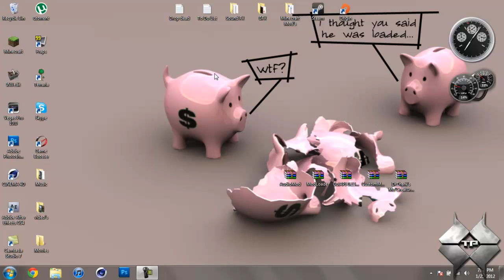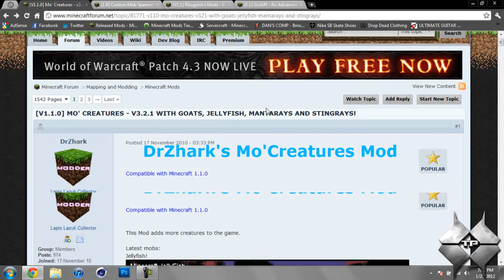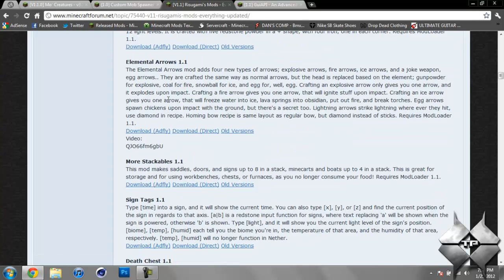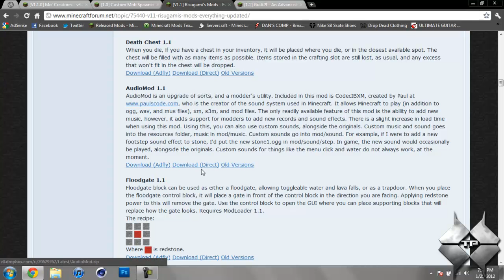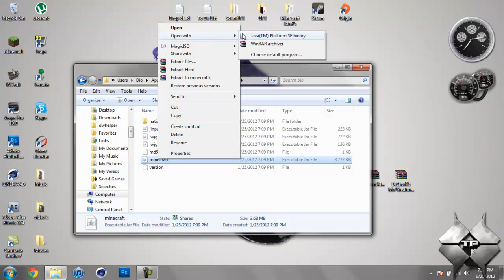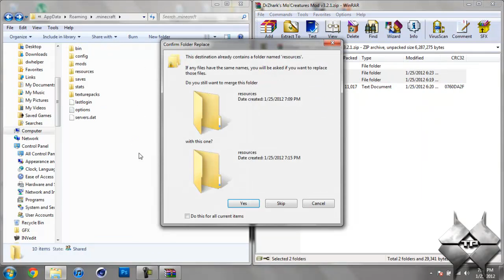Minecraft 1.1 - How To Install The Mo' Creatures Mod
This is an awesome mod that adds a BUNCH of new mobs to minecraft, ranging from cats to polar bears!